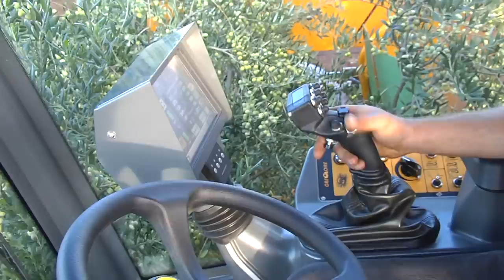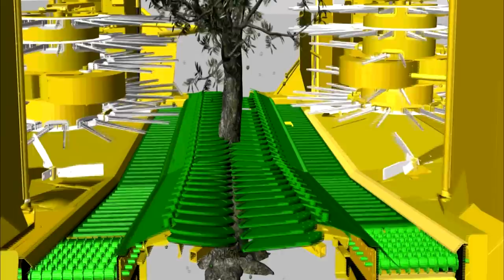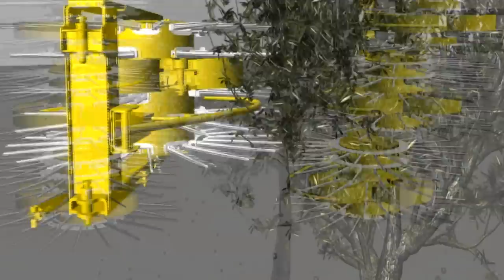G10 Grégoire: machine à récolter les olives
Machine à récolter les olives Grégoire G10. Médaille d'or au Sitevi 2012 et au Fima 2012 à Saragosse